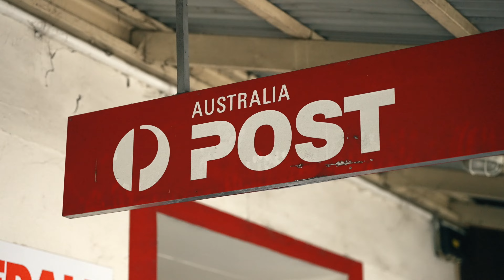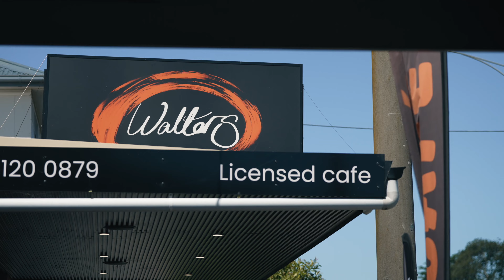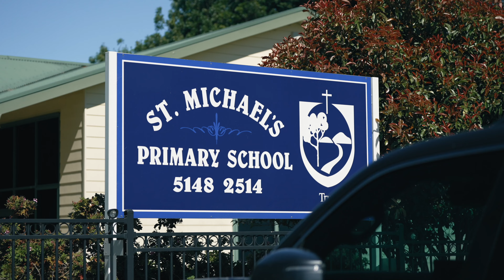74-80 Prince Street, Rosedale - Childcare Leasing Opportunity - ASL Real Estate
• Address: 74-80 Prince Street, Rosedale
• Places: 100 place childcare centre (STCA)
• Proposed single level 100 place childcare centre For Lease (STCA), currently in the pre-planning stage
• Demand:  The estimated demand for the Rosedale catchment is approximately 6.72 children for every 1 Long Day Care place, and currently there is 1 long day care centre servicing the area.
• Features:
- Practical and functional floor pla, including commercial kitchen oriented towards the entry of the centre.
- Ideally positioned off Rosedale's retail strip and 200m away from IGA, nearby to the local pharmacy, Australia Post Office and numerous cafes and popular bakeries.
- Other townships surrounding Rosedale that operators may find of interest include the towns of Heyfield and Toongabbie, approximately 21km away or 15-20km drive heading northward from Rosedale, both of which do not currently have a Long Day Care (LDC) facilities servicing these areas.
- 1km away is the Rosedale Primary School, and in the northward townships of Heyfield and Toongabbie are the Heyfield Primary School, St Michaels Primary School and Toongabbie Primary School.